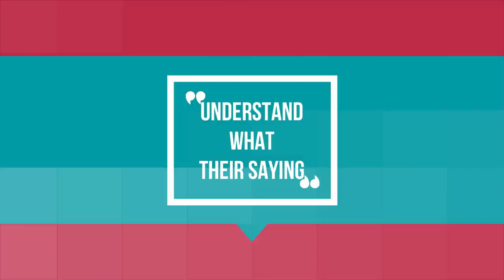FRENZO HARAMI- MUSIC, PRISON & ISLAM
Not talking about these issues, will not make them go away.
'Otherising' and 'dehumanising' these people will not encourage their reform.
Here we understand the world from eyes of Frenzo Harami

0:00 Intro
0:21 Who is Frenzo
1:35 Why we shouldn't ignore this
2:11 The 3 steps
3:14 The cause and not the symptom
4:02 Prison and drugs
4:22 Darkness and Light
5:11 Goodness in his heart
6:47 Help, don't discourage